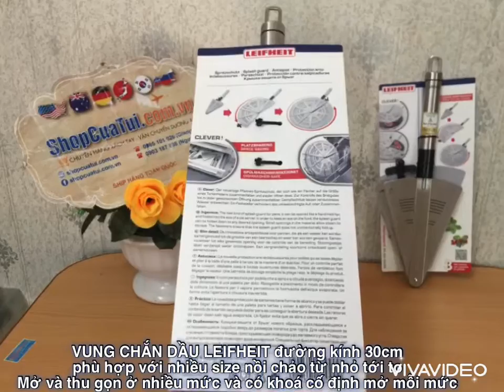VUNG CHẮN DẦU LEIFHEIT đường kính 30cm - Shopcuatui.com.vn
☘️  ☘️ vung chắn dầu có thể xoè rộng hay cụp nhỏ lại

💁🏻‍♀️ VUNG CHẮN DẦU LEIFHEIT đường kính 30cm

💰 Giá

 Vung chắn mỡ thông minh Leifheit cao cấp - các chị yên tâm khỏi lo dầu mỡ bắn khi chiên rán nhé

🍳  Đường kính 30 cm phù hợp với nhiều size nồi chảo. Có thể mở và thu gọn ở nhiều mức khác nhau và có khoá cố định mở mỗi mức

🍳  Mặt tấm chắn có thêm các lỗ, khe dài thoát hơi khi nấu nướng, có thể mở rộng hết cỡ hoặc độ rộng tùy chỉnh khi nấu nướng một cách dễ dàng, cách thức hoạt động. Nhờ có lẫy khóa bảo vệ tiện dụng, người dùng sẽ không còn lo lắng đến những tai nạn hay sơ suất làm nguy hiểm và dễ gây tổn thương cho mình

🍳  Tay cầm dài, cách nhiệt, được thiết kế giúp người dùng dễ cầm nắm, điều khiển bất kỳ thời điểm nào: đang nấu nướng, khi cất giữ, không sử dụng,...Đầu tay cầm có thêm lỗ móc treo cất gọn gàng

🍳   Sản phẩm được làm bằng thép không gỉ, an toàn vệ sinh thực phẩm, luôn giữ sản phẩm sạch sẽ, không bị gỉ sét và dễ làm sạch, dùng an toàn trong máy rửa bát